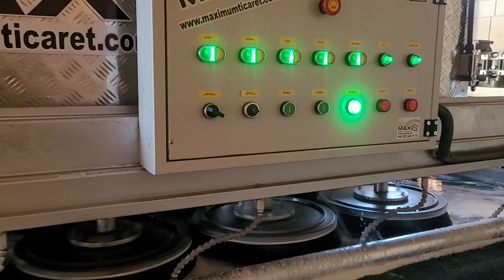Halı yıkama makinaları,otomatik,sıkma,manuel,yorgan,meç,mec(4)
782
196QUILT WASHING MACHINE
 ✅Engine 1.1 HP
 ✅Rotation Speed
 1-30 DV/DK adjustable
 ✅1 minute 15 turns to the right
 1 minute 15 turns left working feature
 ✅Capacity 60 Kg
 ✅️200 lt water capacity
 ✅Water inlet can be rinsed hot and cold
 ✅BODY
  chrome (430)
 ✅Dimensions
 1500*1000*800
 ✅Weight 350KG
 ✅️start slowly
 gradual speed adjustment
duvet and blanket washing machine ,Blanket and Quilt Washing Machine,
carpet dryer,double head manual carpet washing machine
1643/29 sokak No.7/A
Adalet.mah.Bayraklı/İZMİR